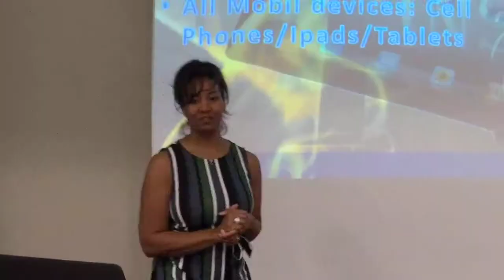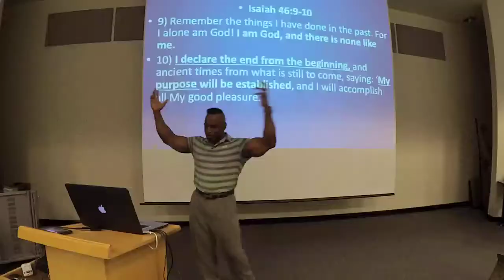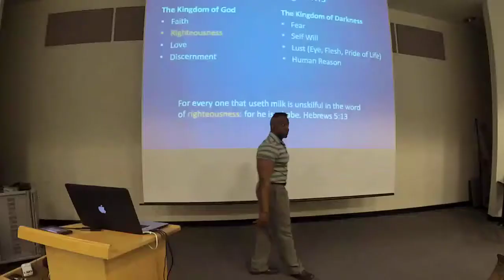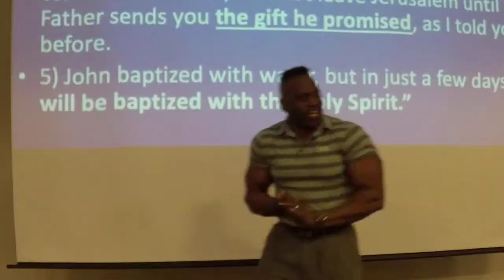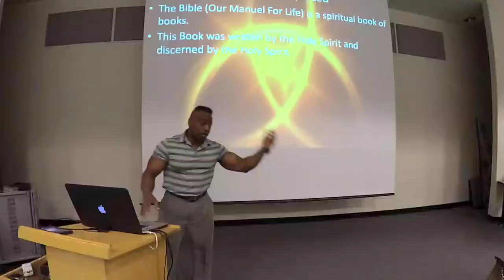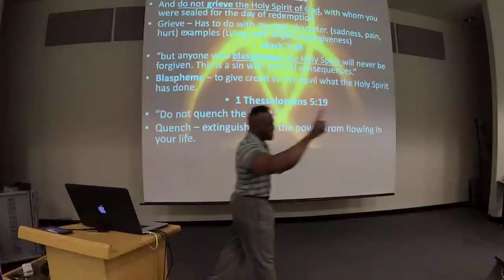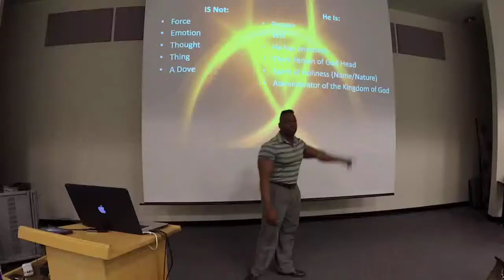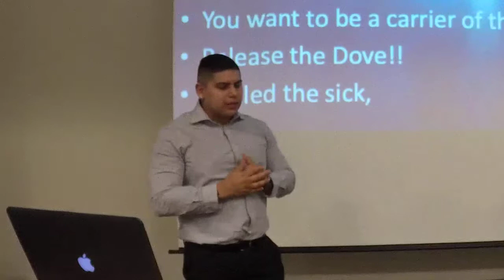God The Holy Spirit Series: Who is he? Why the Dove?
FIO Ministries presents: Minister Hugh Braxton answers the questions of: Who is the Holy Spirit? Why the Dove?